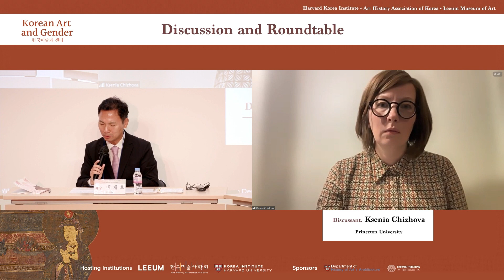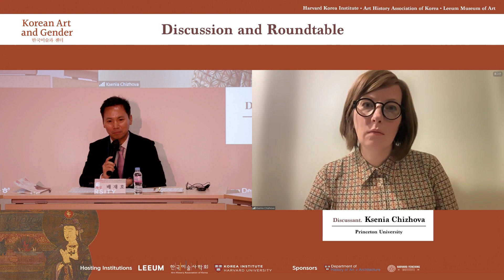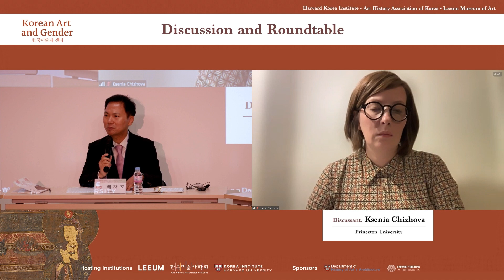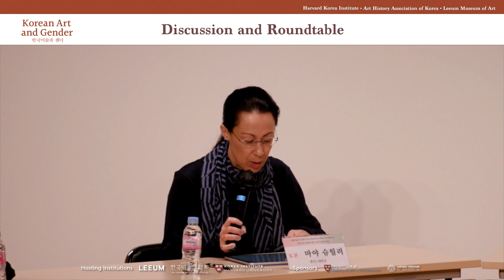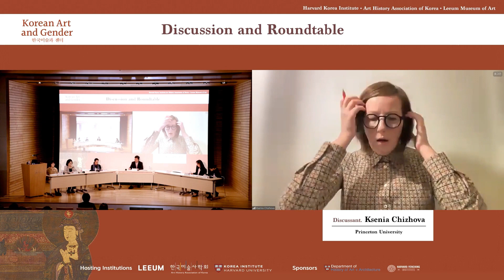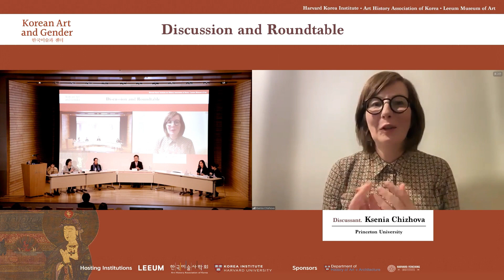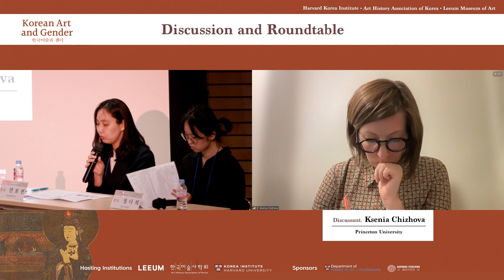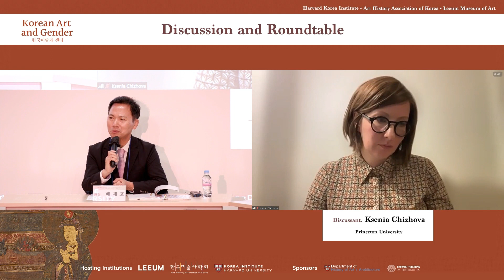[2023 Korean Art and Gender] Roundtable and Discussion(Session1~2)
Chair: Jaeho Bae (Yong In University)

Presenter: Kwanghee Shin (Central Sangha University), Myounghee Jeong (National Museum of Korea), Boyeon An (National Research Institute of Cultural Heritage), Dahee Jeong (Seoul Museum of History)
Discussion: Maya Stiller (University of Kansas), Ksenia Chizhova (Princeton University)

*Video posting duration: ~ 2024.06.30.